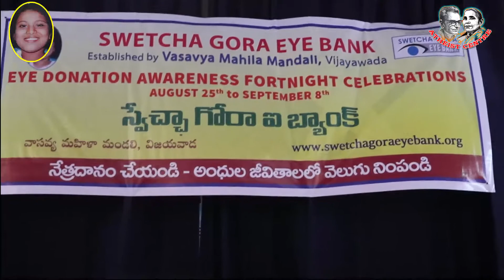Swetcha Gora Eye Bank conducted Slogans Competition on Eye Donation on 31.08.2020